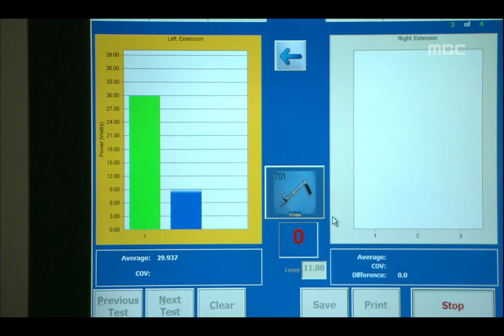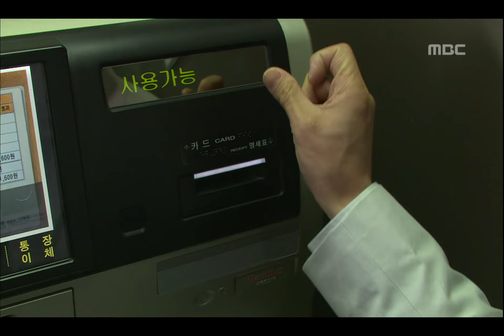Cinderella Man, 3회, EP03, #03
Cinderella Man(신데렐라맨), 3회, EP03, 2009/04/22, MBC TV, Republic of Korea

건강검진 받은 대산, 프랑스 고객의 호평에 만족한 주옥